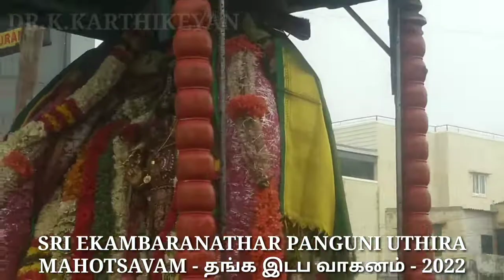SRI KANCHI EKAMBARANATHAR PANGUNI UTHIRA MAHOTSAVAM - தங்க இடப வாகனம் - 2022